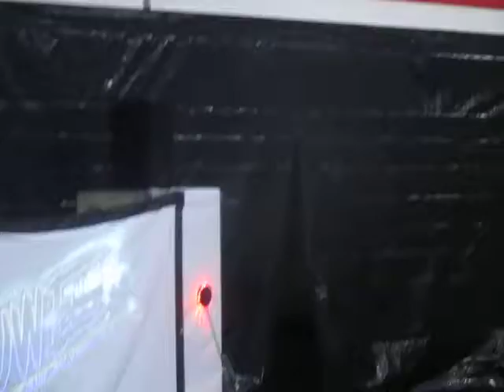Giganto, El Greengo Loco, and Derek James vs. Riker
This is a fan shot video from the UWE event Super Clash held on 1/5/19

The match was scheduled as a triple threat until the commissioner made it a 3 on 1 handy cap match.